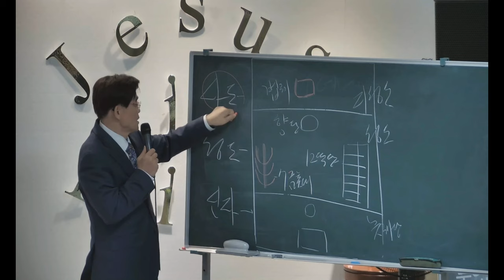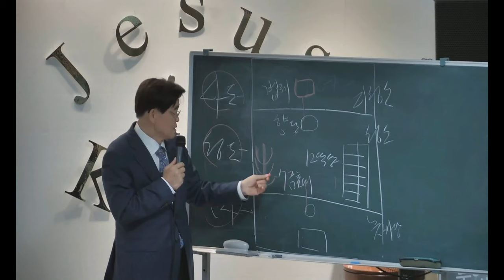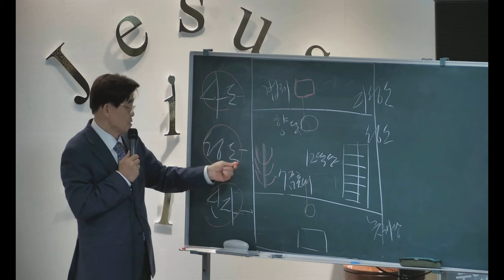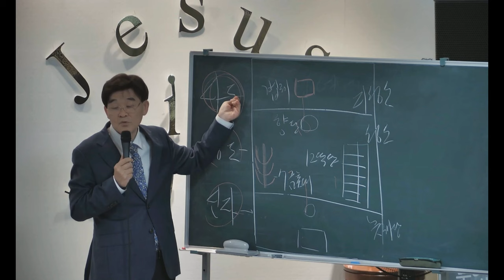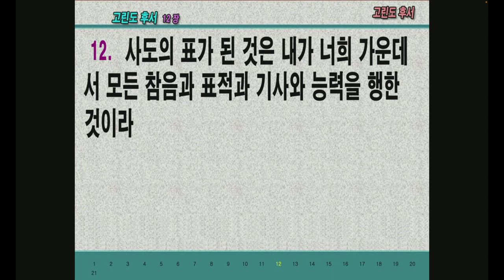성령치유집회 (사도와 성도와 신자가 누구일까요? / 박영우 담임목사)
본문: 고린도전서1:1~3
제목: 사도와 성도와 신자가 누구일까요?

▶ ["너는 내 앞에서 행하여 완전하라" 박영우목사 책 구입 안내]
아래의 링크에서 구매하시면 10% 할인된 가격으로 구입하실 수 있습니다.

꼭 구입하셔서 큰 은혜받으시길 바라며 또한 많은 공유바랍니다. 감사합니다.

▶ [코로나 및 각종질병(펜데믹) 예배보장 국민청원]
- 많은 청원과 공유부탁드립니다. 감사합니다.
- 후원계좌: 수협 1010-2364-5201 (광주안디옥교회)

👉 광주안디옥교회 온라인 헌금 안내 👈

메인 계좌 번호(광주안디옥교회/수협은행)
책 구입 계좌 번호(수협은행)

1) 수협 영문명 : Suhyup
2) 지점 영문명 : Sangmu Station
3) 지점 영문명 주소 : 9, Sangmujungang-ro, Seo-gu, Gwangju, Republic of Korea
4) 수협 SWIFT CODE: NFFCKRSE
5) 수취인 계좌번호 : 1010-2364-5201
6) 수취인 영문성명 : Gwangju antioch gyohoe

1. 민족 복음화와 복음통일되게 하소서
2. 예배가운데 성령의 임재와 불이 임하여 모든 성도들이 십자가 군병되게 하소서
3. 제 2의 종교개혁이 이뤄지게 하소서
4. 전 세계에 100만 교회를 세우게 하소서

서울 잠실 박은희 전도사 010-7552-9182
         용산 이은성 전도사 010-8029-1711

👉 안디옥 지성전 주소 👈
1. 잠실: 서울특별시 송파구 방이동 62-5 반석빌딩 2층
2. 용산: 서울특별시 용산구 한강로3가 40-484

     주일 새벽: 오전 7시
     1부: 오전 8시 10분
     2부: 오전 10시 30분
     청년부: 오후 1시 20분
     오후 예배: 오후 3시 30분

👉 책 구입안내 👈
▶너는 내 앞에서 행하여 완전하라(책값5000원 / 배송비는 무료)
- 구입을 원하신 분은 도서비 입금 후 (성함, 주소, 연락처)를 문자로 보내주세요.
- 책값 송금계좌: 수협-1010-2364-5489(광주안디옥교회)

👉 댓글 보내주시고 기도해주신 모든 분들 감사합니다.

[과도한 비방, 욕설, 언쟁 등의 댓글은 관리자 확인 하에 삭제됩니다.]